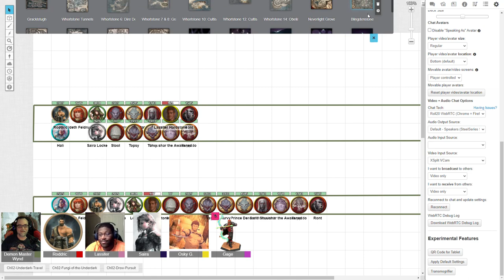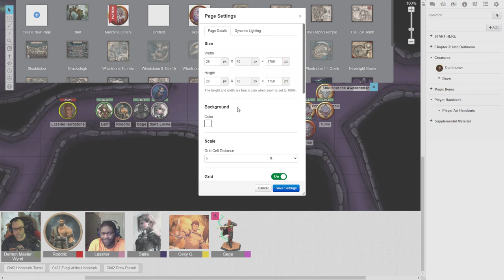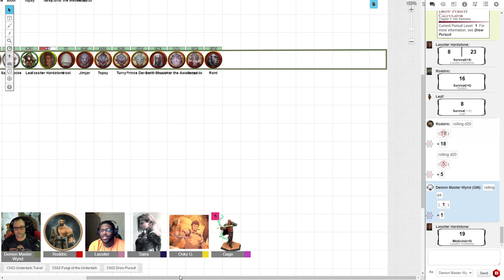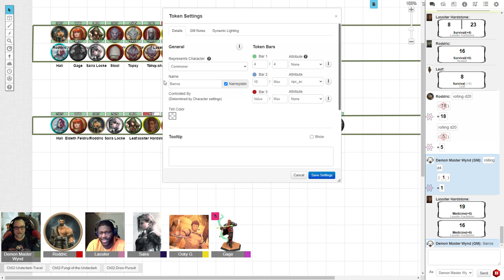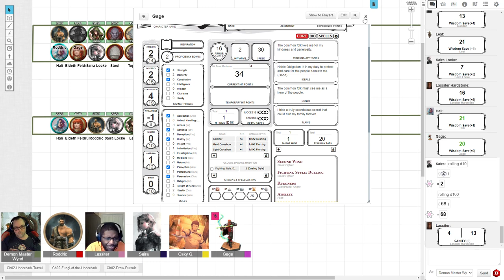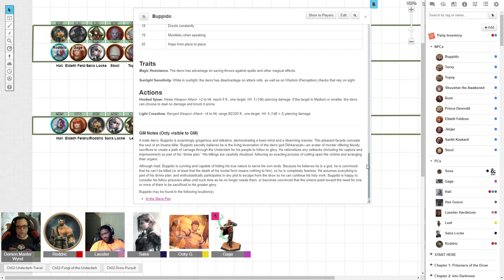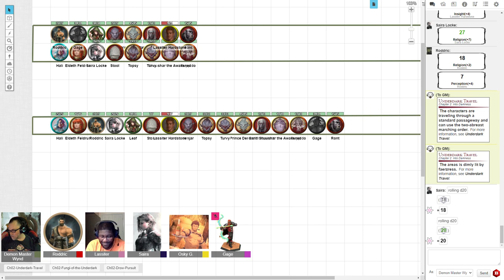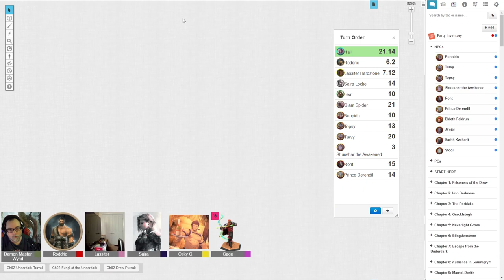B&D056: Dark Wanderings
Our Heroes make their way to Graklstugh and run into another captured prisoner.